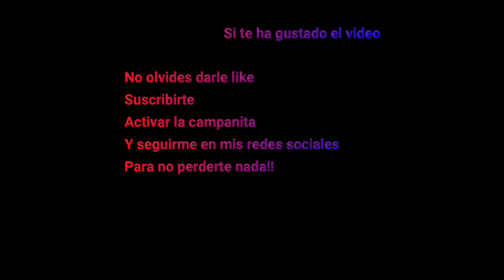Haul alcampo, carrefour y shein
En el video de hoy os hago un haul sobre las ultimas cositas que le hemos cogido a Kate.

Vlog sobre nuestra familia, donde veras a mi perra, mi gata y ahora tambien a mi bebe Kate.

Tambien podras ver vlogs sobre curiosidades y cosas relacionadas con temas medicos los cuales me apasionan, nuestros viajes, anecdotas, y entretenimiento etc...

Si te gusta el video no olvides, darle like y suscribirte, activar la campanita  y seguirme en el resto de redes sociales para no perderte nada, es gratis y me ayudas un monton:

Pagina de Facebook: Danna Veronica Vlogs

Camara: iphone SE

Edicion: Filmora 9